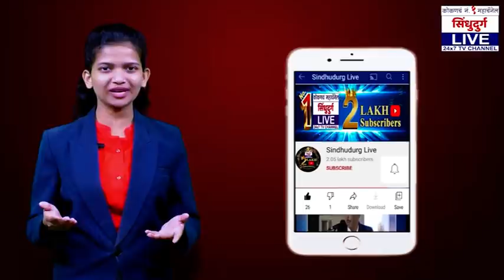LIVE | 5 Minutes 25 NON STOP NEWS | 09. 05. 2021